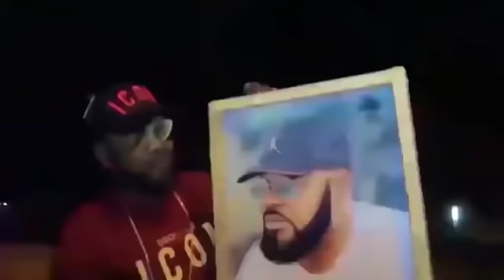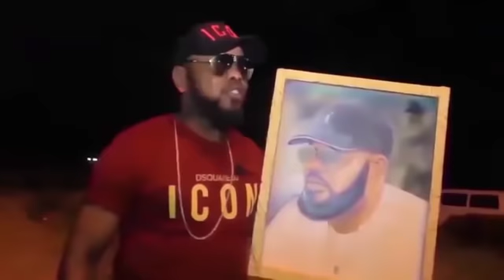BOMB!!! WERRASON YEMOKO A PAMBOLI ALBUM DYNASTIE DU JAMAIS VUE BOTALA NDENGE AZO KUMISA FERRE GOLA